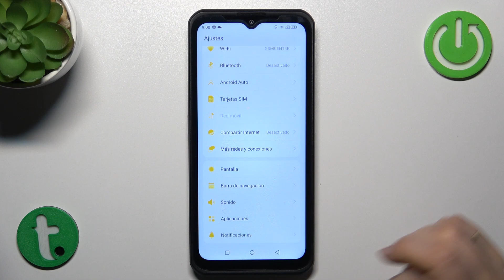Como cambiar navegacion del sistema en ULEFON Armor 17 Pro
Hoy presentamos cómo cambiar fácilmente la navegación del sistema en el ULEFON Armor 17 Pro.

¿Cómo cambiar la barra de navegación en el ULEFON Armor 17 Pro? ¿Cómo configurar la barra de navegación en el ULEFON Armor 17 Pro? ¿Cómo cambiar el tipo de navegación en el ULEFON Armor 17 Pro? ¿Cómo activar la navegación por gestos en el ULEFON Armor 17 Pro?